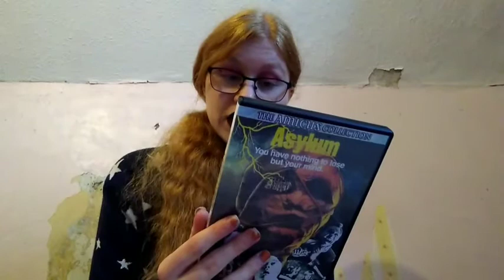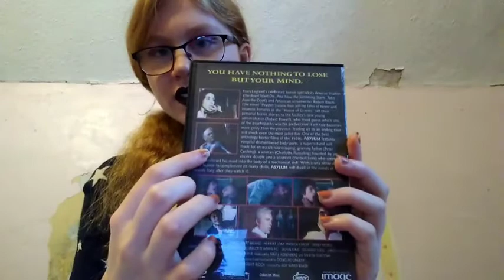Peter Cushing and the Studio That Dripped Blood: Asylum (1972)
Happy Sunday,

Today's video is ACTUALLY (because I got confused not long ago) the penultimate video in my series on the Amicus portmanteaus, starring Peter Cushing. This week we are on Asylum from 1972. Just be aware that one of the segments discussed involves a character with an identity disorder,  however I am fully aware, that films seldom portray mental health conditions accurately - such films are very much of their time.

Win Xx